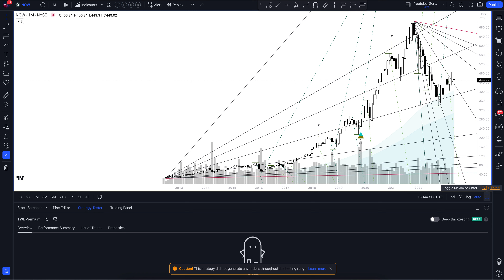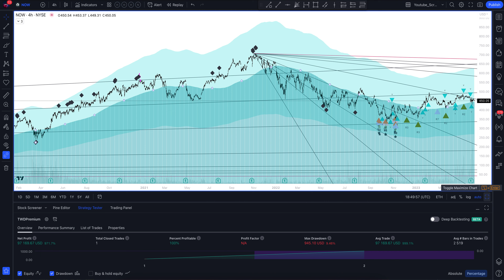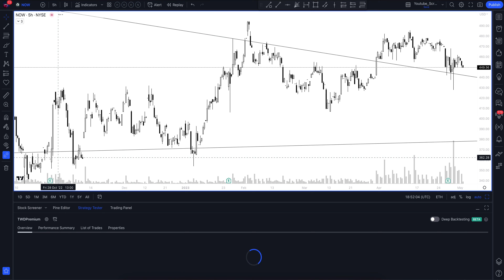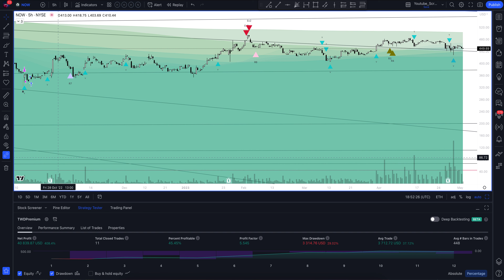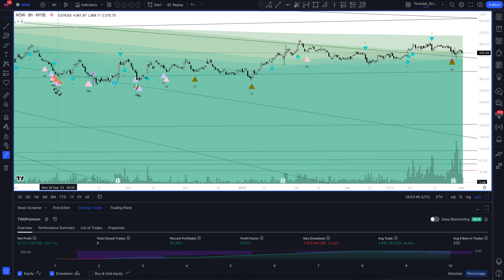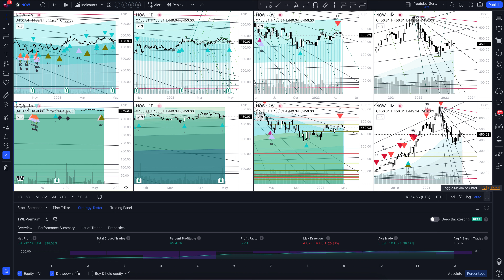Прогноз цены ServiceNow Inc (SERVICENOW, INC) на сегодня и 2023 год. Инвестиции в ServiceNow Inc. Об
В этом видео вы увидите полный обзор и профессиональную аналитику ServiceNow Inc на всех временных интервалах, а также узнаете покупать или продавать SERVICENOW, INC сегодня и на будущей неделе. Учитывая, что мы проводим анализ месячных таймфреймов для NOW - это вам поможет сделать прогнозы любой временной интервал. Будь вы начинающий с нуля трейдер или адепт инвестиций - это видео однозначно даст вам полное понимание рыночной ситуации.

Если вас интересует прогноз ServiceNow Inc на сегодня и завтра - смотрите аналитику SERVICENOW, INC на часовом таймфрейме.
Если вы трейдер и вас интересует прогноз цены ServiceNow Inc на день - смотрите аналитику SERVICENOW, INC на дневном таймфрейме.
Если вы инвестор и вам нужен прогноз цены ServiceNow Inc на неделю - смотрите аналитику SERVICENOW, INC на недельном интервале.
Если вы профессиональный инвестор и вам интересен прогноз цены ServiceNow Inc на 2023 год - смотрите анализ NOW на месячном интервале.

Вся аналитика сделана с помощью профессионального торгового индикатора The Waved™ Premium. В ней вы найдете торговые сигналы для SERVICENOW, INC, VSA анализ ServiceNow Inc, технический анализ NOW, сигналы дивергенции для NOW, обзор торговых паттернов. И узнаете вырастет или упадет цена в ближайшее время. Censient Technologies Corp. занимается производством цветов, вкусов и ароматов. Он работает в следующих сегментах: группа ароматов и ароматов, цветная группа и сегменты группы в Азиатско -Тихоокеанском регионе. Сегмент ароматов и ароматов включает в себя ароматы напитков, бионотриенты, пикантные вкусы, сладкие вкусы, натуральные ингредиенты, ароматные соединения и ингредиенты. Цветовый сегмент состоит из натуральных и синтетических цветовых решений для пищи и напитков, косметических, фармацевтических и промышленных рынков. Сегмент Азиатско -Тихоокеанского региона продает линейки продуктов в Тихоокеанском ободе под чувственным названием. Компания была основана в 1882 году и со штаб -квартирой в Милуоки, штат Висконсин.